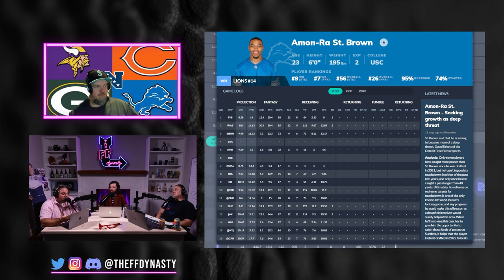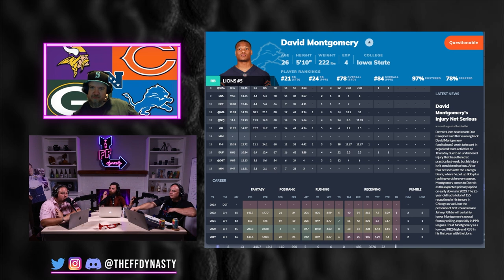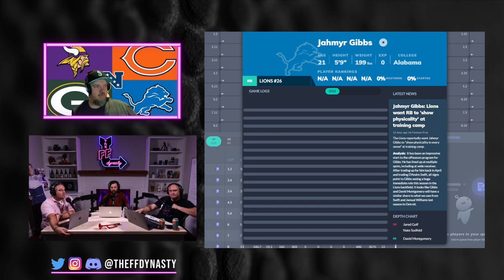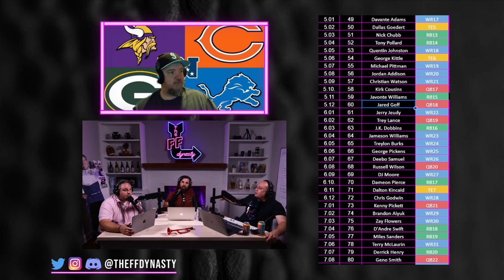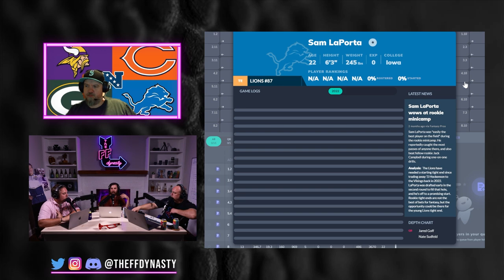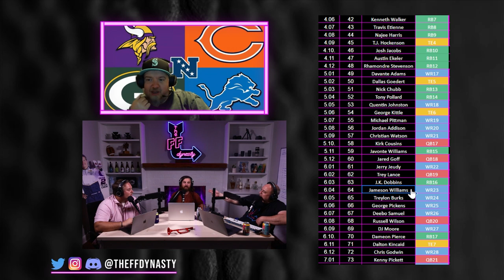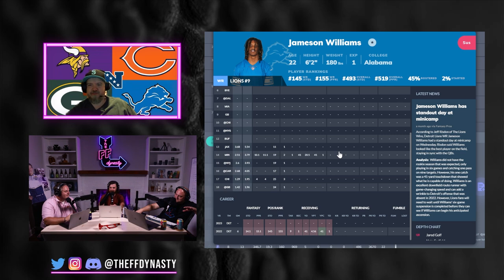Can the Detroit Lions Take the Next Step? NFC North Preview - Dynasty Fantasy Football 2023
The Detroit Lions are coming off a promising year.  They keep the Offensive line intact, but shake up the running back room through the draft with Jahmyr Gibbs.  They have a borderline Elite WR in Amon-Ra St. Brown, and they will get the electric playmaker Jameson Williams back after a dumb suspension (which we are all huge fans of Jamo here).  Can Jared Goff take the Detroit Lions to the next level?  Check out the timestamps below for the specific dynasty discussions

(0:47) Review of the 2022 Detroit Lions
(4:40) The Offensive Line
(8:00) Jahmyr Gibbs Dynasty Value
(9:37) Will David Montgomery hold Jahmry Gibbs back?
(16:24) Jared Goff Dynasty Superflex Value, and his future with the Detroit Lions
(23:29) Sam Laporta Dynasty Value
(26:45) Jameson Williams Dynasty Value